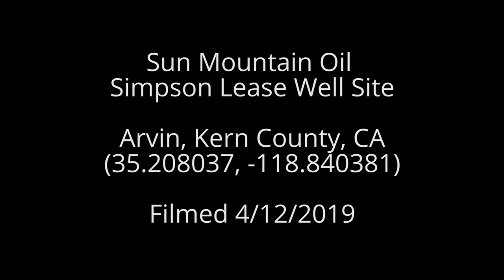Sun Mountain Oil Simpson Lease Well Site, Kern County, CA (April 2019)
Simpson Lease Well Site
Arvin, Kern County, CA
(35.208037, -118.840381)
Filmed 4/12/2019